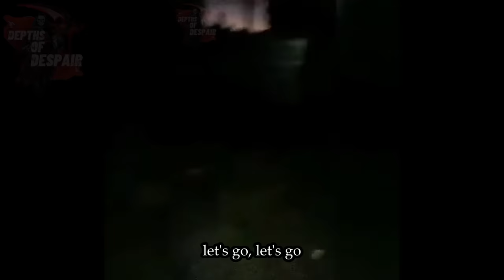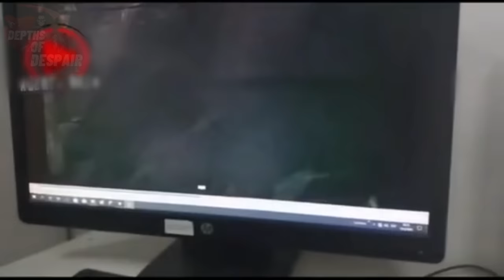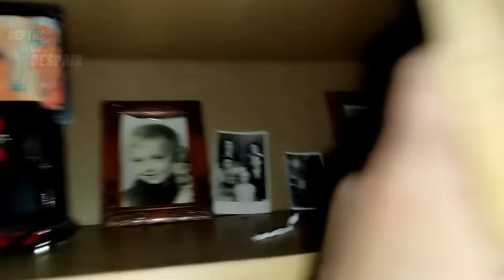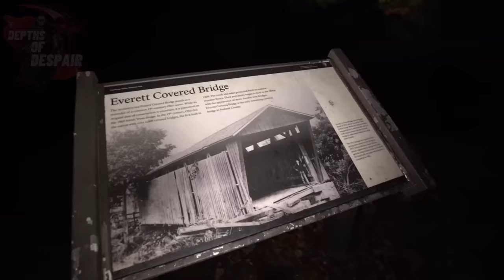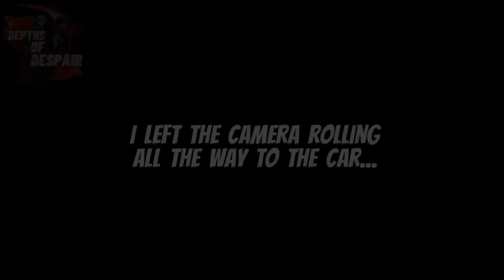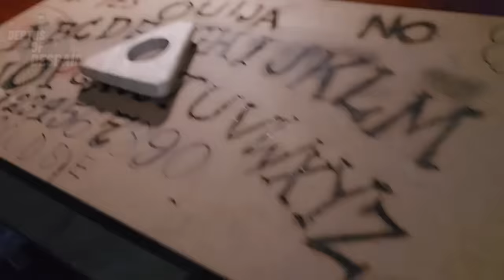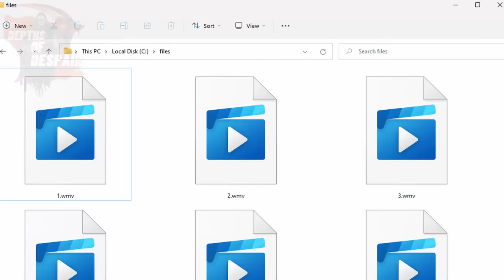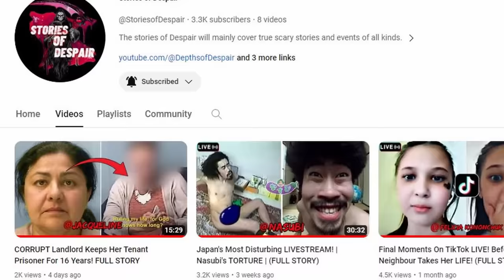Top 20 Scariest GHOST Videos Of ALL TIME! V5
Some of the scariest ghost videos ever posted on the channel, the top 20 scariest ghost videos of all time.

The Depths of Despair brings you the best of the best scary, horror videos including, ghosts, demons, entities, monsters, shadow figures, paranormal events, supernatural events, mythical sightings, aliens, Mysterious, weird and horrific scenes, unexplained footage, UFOS, deep dark web content and the rest of the creepy content out there to be seen. We have it all. All researched, narrated and edited by Depths of Despair